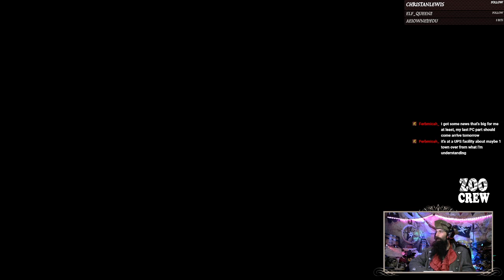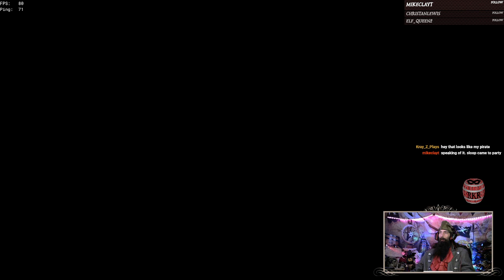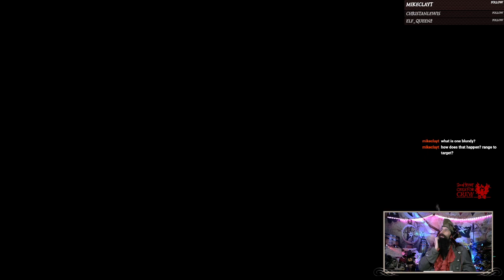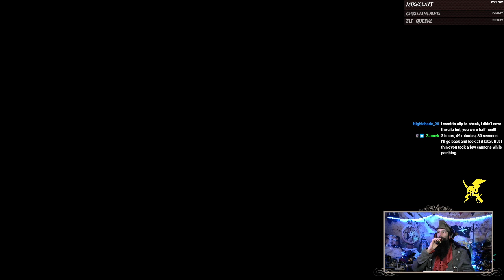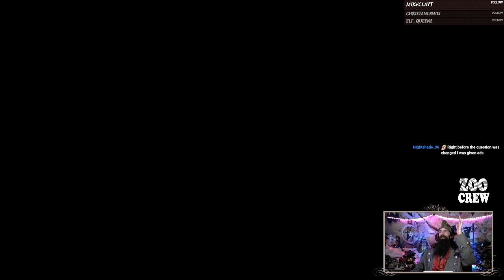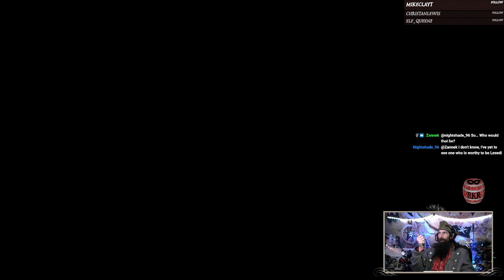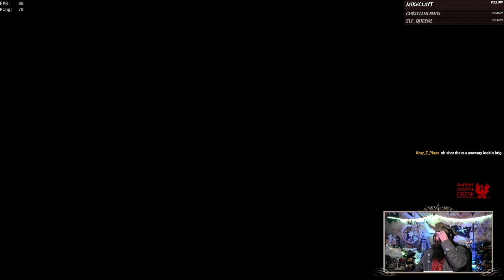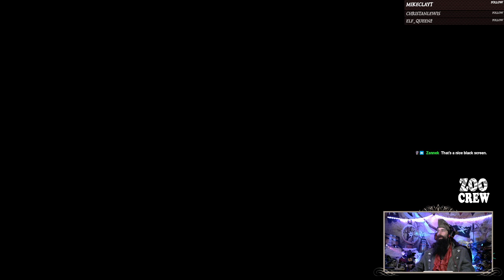Ruckus with the Red Keg Rapscallions! 1-17-2023